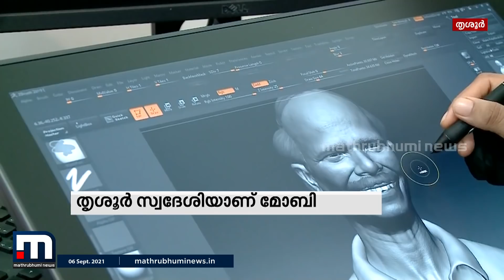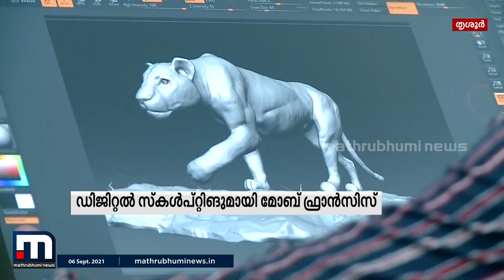ഡിജിറ്റൽ സ്കൾപ്റ്റിം​ഗിൽ തിളങ്ങി ഒളിവർ ട്വിസ്റ്റ്| Mathrubhumi News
നിഷ്കളങ്കതയും, സ്നേഹവും നിറഞ്ഞ ഒരു കഥാപാത്രമാണ് ഹോം എന്ന ചിത്രത്തിലെ ഇന്ദ്രൻസിന്റേത്. ഒളിവർ ട്വിസ്റ്റ് നോടുള്ള
ഇഷ്ടം കൊണ്ട് ആ കഥാപാത്രത്തെ ഡിജിറ്റൽ സ്കൾപ്റ്റിം​ഗ് ചെയതിരിക്കുകയാണ് തൃശ്ശൂർ വെറ്റിലപ്പാറ സ്വദേശി മോബി ഫ്രാൻസിസ്.

Happy viewing!